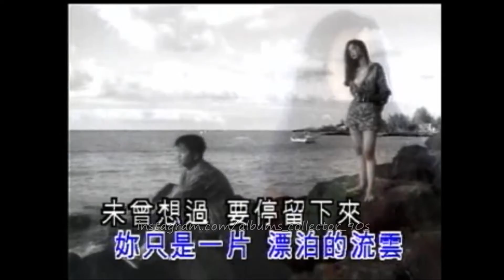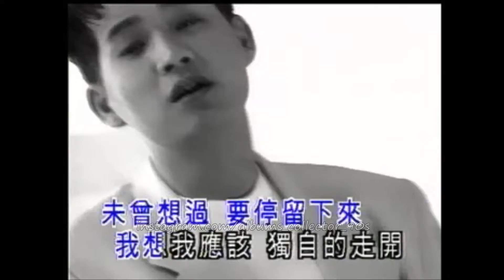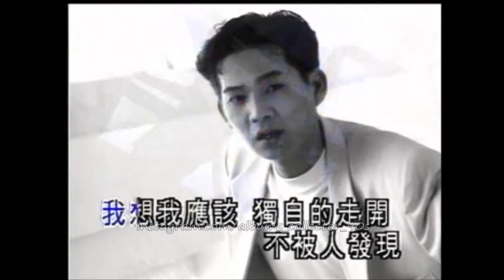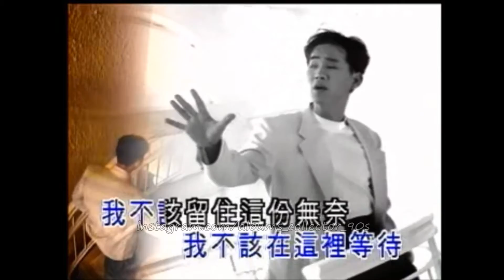Wilson Tin 曾維山 - 我想我应该独自的走开《飛越毛里裘斯》「Music Video」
《我想我應該獨自的走開》
作詞：黃志文
作曲：黃建忠

*MTV標清版